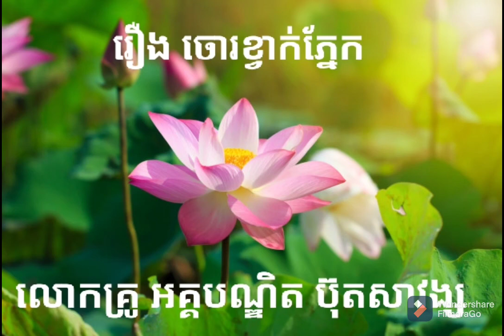រឿង ចោរខ្វាក់ភ្នែក/ លោកគ្រូអគ្គបណ្ឌិត ប៊ុតសាវង្ស